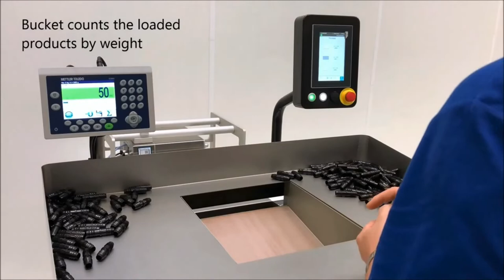Rollbag R3200 Automatic Bagger integrated with Weigh, Count and Sort Table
@videoTPCPACK Pac Machinery Rollbag R3200 Auto Bagger integrated with Weigh, Count and Sort Table